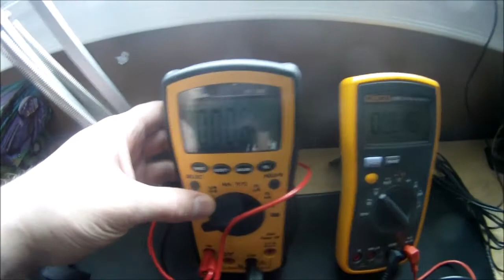Wind Generator Testing #1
8 - 16 KM Wind speed

Pacific Sky Power Wind Generator